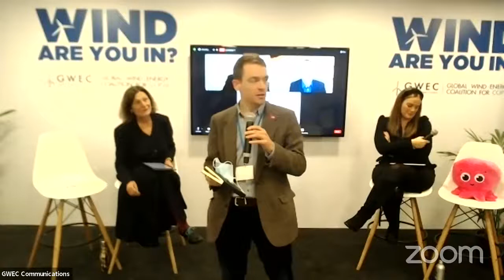COP26 | Empowering communities and stakeholders in their own local energy transition